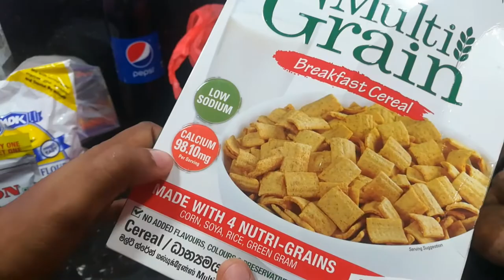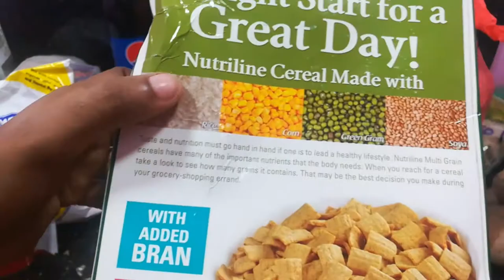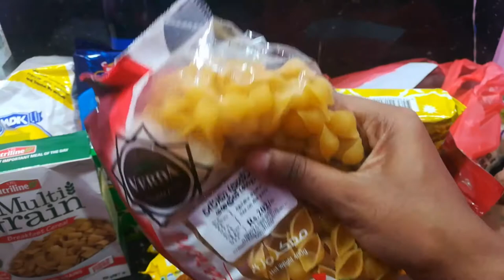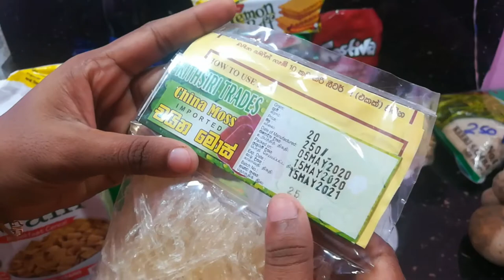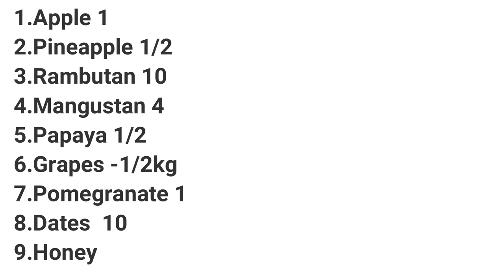How to make Donut | Wedding Anniversary / Fruit salad with ice cream / Grocery Shopping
Hey Guys! Here is my 3rd Wedding Anniversary vlog.. Life goes itself but guys we have to take break and see which marvelous things are surrounding us.. Here is my lil happiness I'm sharing with you..

Hopefully you enjoyed watching this and let me know what u think down below.
as always, stay safe and stay home! take care of your mental health and be kind to yourself 💖

💌Fan Mail:
Maanu Kitch
12/3, Eachchamoddai Beach Road,
Jaffna,
Srilanka.